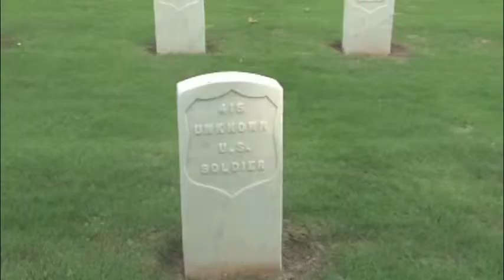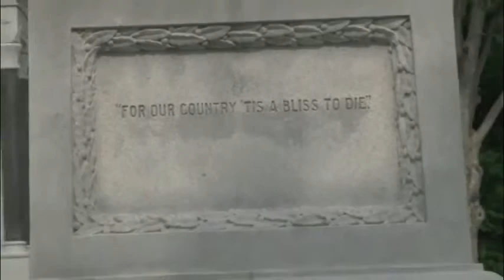Civil War in Rowan | National Cemetery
Civil War in Rowan County, North Carolina
National Cemetery History narrated by Susan Waller.